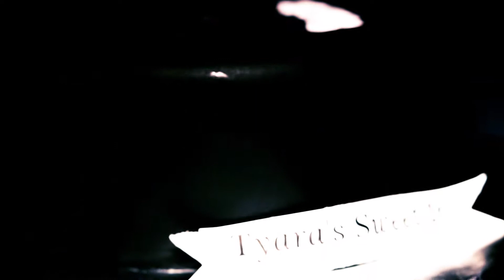ATLANTA SWEET 16 PARTY HAPPY BIRTHDAY TY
HAPPY BIRTHDAY TY A VIDEO  FOR TY AND HER PARTY LOVE PEACE AND HAPPINESS